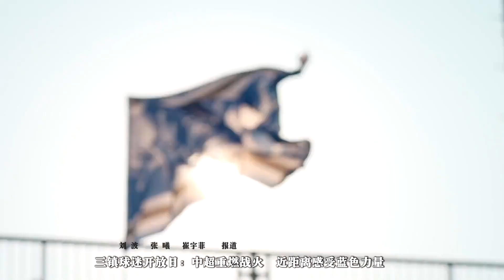武汉三镇球迷开放日 近距离感受蓝色力量 Wuhan Three Towns fans opening day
武汉三镇球迷开放日 近距离感受蓝色力量

Wuhan Three Towns fans opening day